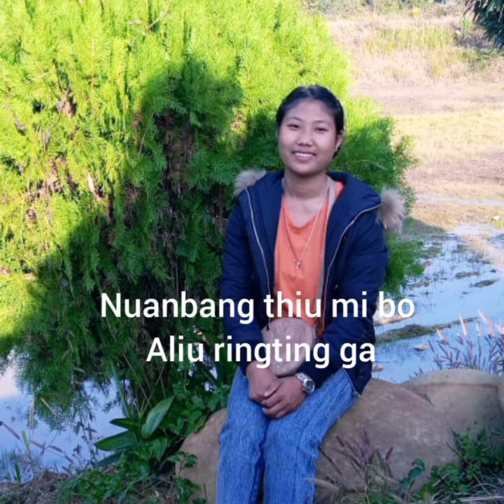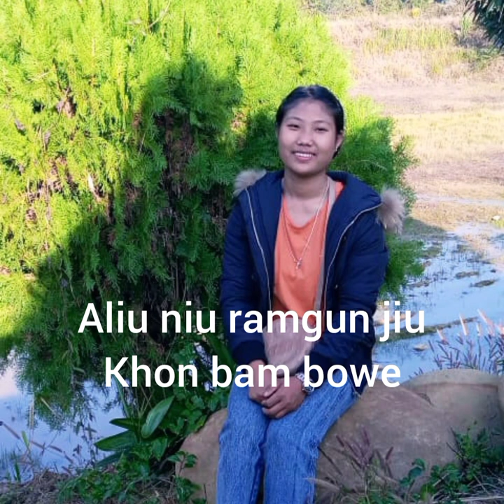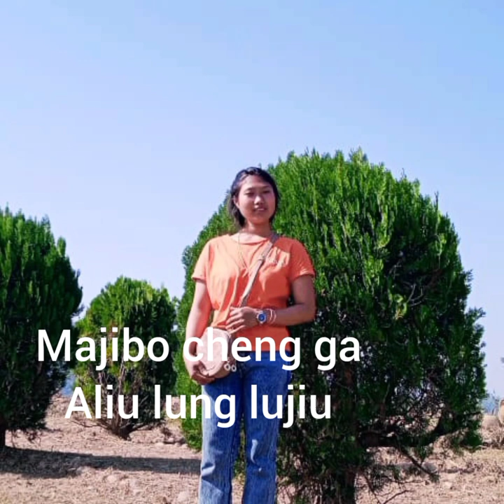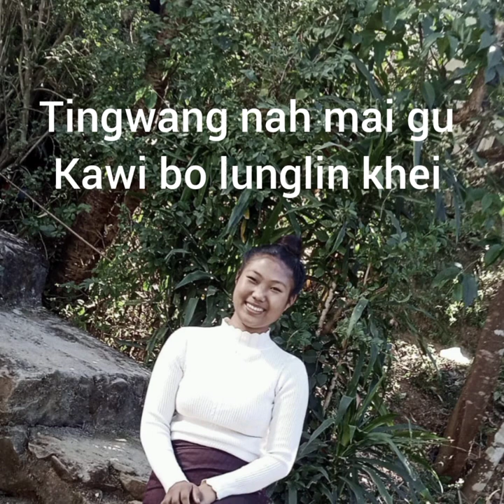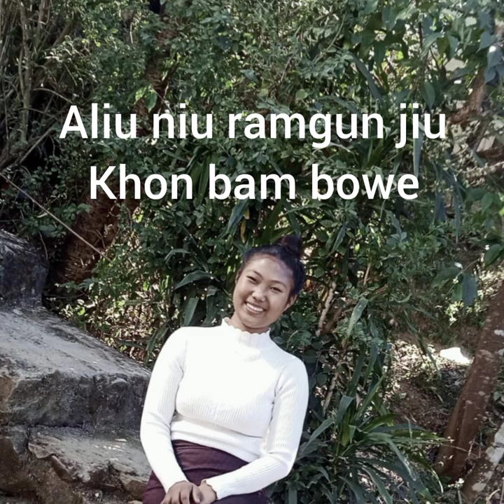Liangmai gospel ,latest lyric video Majibo chengriak. by .Wichamluliu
Artist... H. Wichamluliu

Lyric and tune.. Tr. Achangbou Newmai